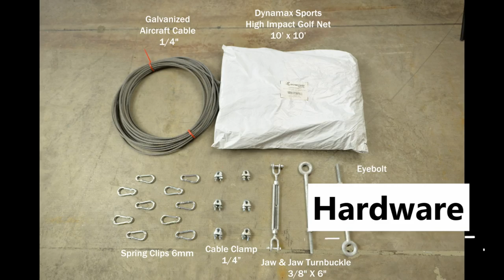How to install Net & Hardware - Just For Nets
"Just For Nets - How to install Net & Hardware" is a video to show what kind of hardware you should have and how to set up the system to hang your nets up. You can apply this system to your garage, back yard, warehouse, or any place you named it.

You can find the 10 X 10 Dynamax Sports High Impact Golf Net

Hardware:
Galvanized cable
Eye Bolt X 2
Turnbuckle X 1
Cable Clamp X 6
Spring Clip X 10

Steps:
1. Screw an eye bolt to the wall
2. Extend the turnbuckle and attach it to the eye bolt
3. Slide Galvanized cable through 3 cable clamps, make a loop through turnbuckle and slide the cable back through cable clamps again.
4. Tighten the cable clamps.
     Tips: If you want them to be more secure, turn the 2nd cable clamp upside down for better grip on the cable.
5. Go to the other side, screw another eye bolt to the wall, and pull the cable tight by hand lock the cable with 3 more cable clamps.
6. Contract the turnbuckle to make the cable tight
7. Clip the Dynamax Sport High Impact Golf Net to the cable with spring clips every 1 to 2 ft.
8. Slide the net across the cable and your own net system is all set!